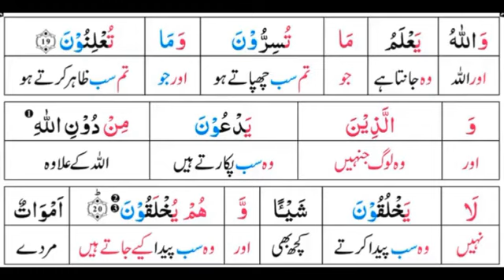Surah 16: Surah An-Nahl Ayat 20 Tafseer by Dr. Farhat Hashmi